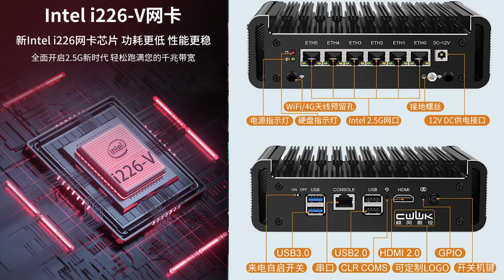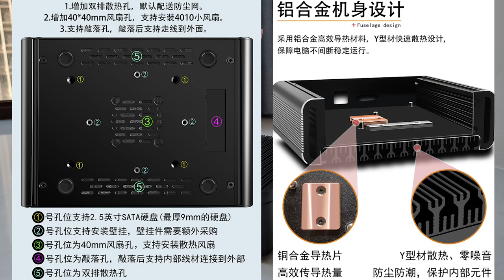【畅网首发】全新12代6412软路由 | 4核心 6网口 低功耗 | 优惠购